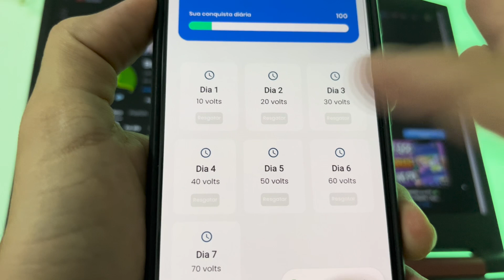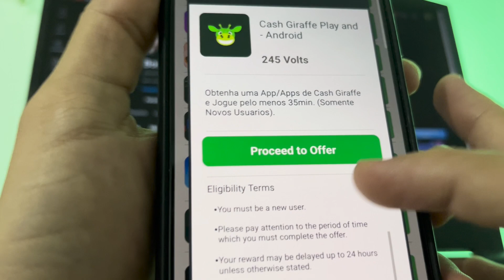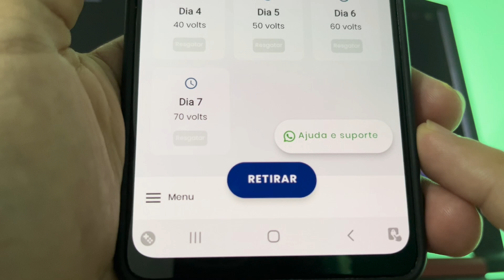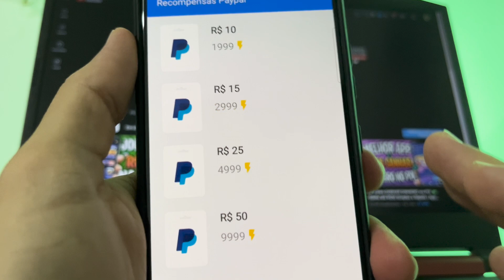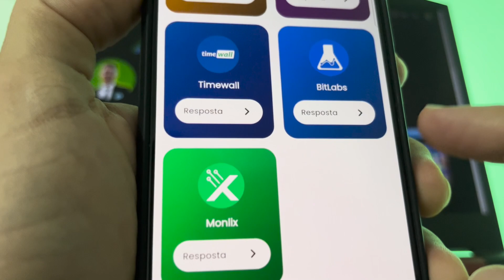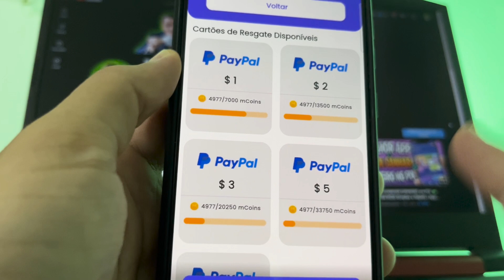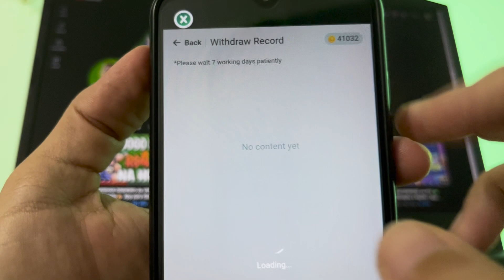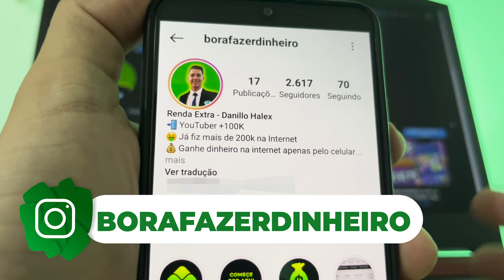APP para GANHAR DINHEIRO no PIX Rápido 😱Recena R$10 em Minutos💸 Renda Extra pelo Celular